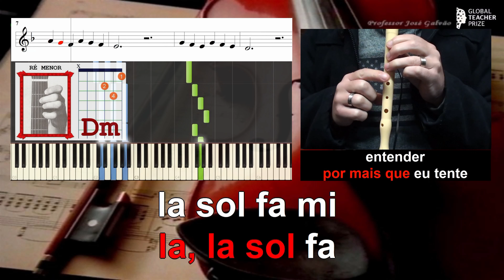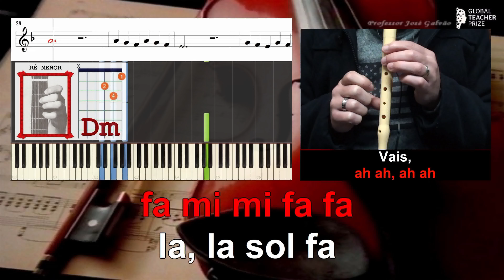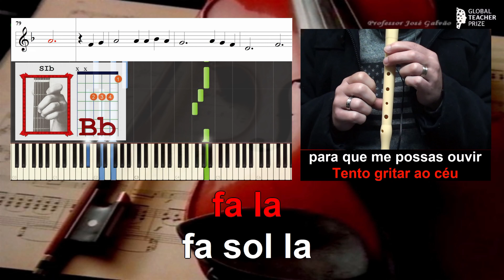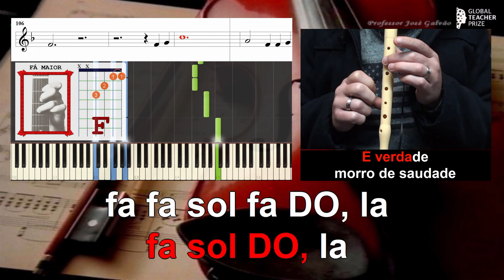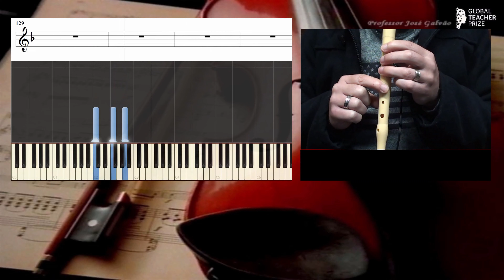Melodia da Saudade Fernando Daniel Karaoke Letra Notas Flauta Acordes Guitarra Cifra Piano CVG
Melodia da Saudade - Fernando Daniel. Adaptei a canção simplificando a linha melódica e retirando a parte C. Mantive a letra sem alterações para poder ser cantada igual ao original na versão SEM FLAUTA.

Letra / Lyrics
Eu,
por mais que eu tente
entender
a falta que fazes aqui
Nunca vou conseguir
E nas promessas
que_eu faço
para te lembrar
É quando eu consigo
sonhar
com tudo que
foste pra mim

E nos meus dias maus
quando já não sei
quem sou
Tento gritar ao céu
para que me possas ouvir
E nos meus dias bons
que gostava de te falar
Para veres onde estou
onde consegui chegar

É verdade
morro de saudade
de te ter aqui
É verdade
morro de saudade
Mas eu sei
que estás aí
a olhar por mim

Vais,
comigo pra todo lado
E é no meu peito
que eu te tenho levado
Eu,
eu segui os teus conselhos
Lutei por aquilo que quis
E muito devo»te ti

quem sou
onde consegui chegar

É verdade
morro de saudade
É verdade
morro de saudade
Mas eu sei
que estás aí

É verdade
morro de saudade
É verdade
morro de saudade
Mas eu sei que estás aí
ah ah, ah ah
A olhar por nós

Notas / Cifra melódica
la, la sol fa
la sol fa mi
sol fa mi
sol fa mi re
la fa fa sol la sol

la sol fa re
fa la
la sol fa do
fa la
fa la
fa sol la
la la sib la sol

fa la
fa la
fa la
fa sol la
la sib la sol

fa sol DO, la
fa fa sol fa DO, la
la, la sib la la fa

fa sol la
la sib la la fa
fa mi mi fa fa

fa la
fa la
fa la
fa sol la

fa la
fa la
fa la
fa sol la